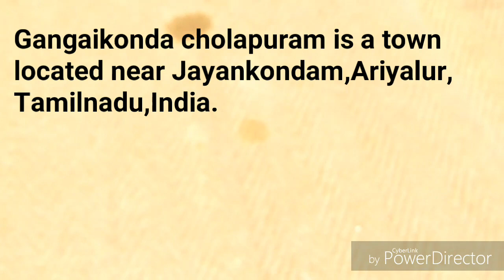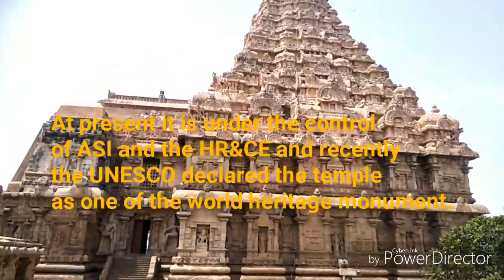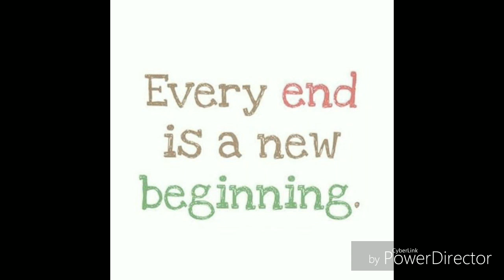Trip at Gangaikonda Cholapuram/Brihadeeswarar temple vlog in Anu's A2Z Samayal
Small Trip at Gangaikonda Cholapuram